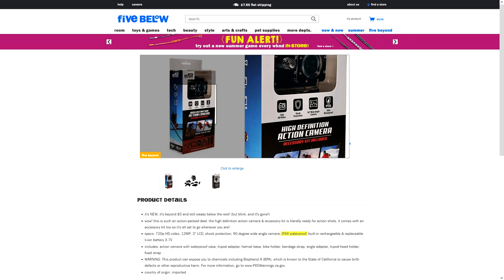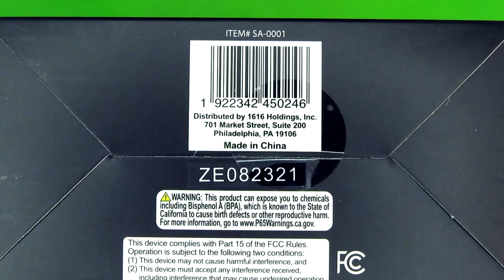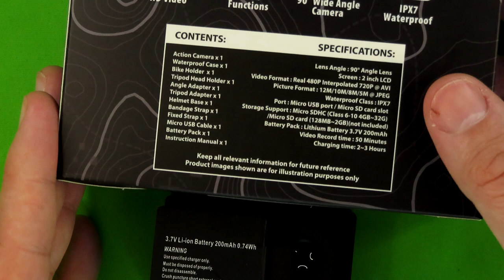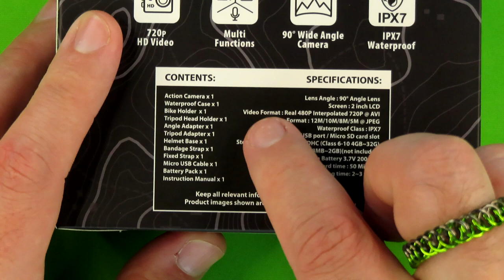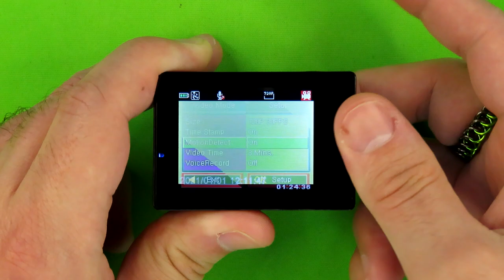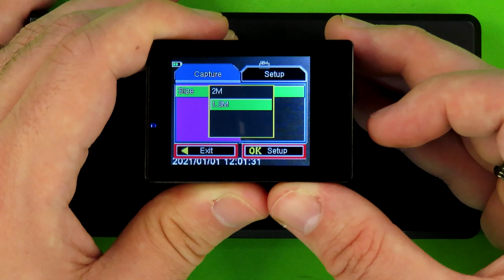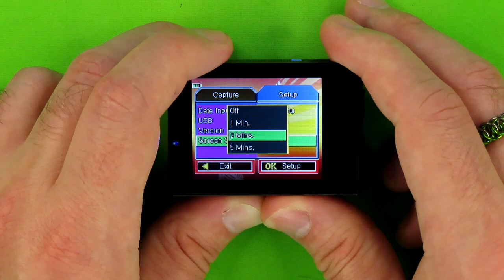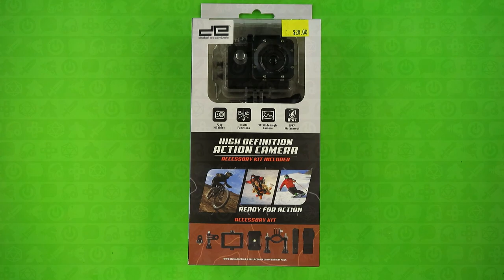$20 HD Action Camera from Digital Essentials | Five Below Review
Today I'm taking a look at the new High Definition Action Camera from Five Below. This camera is brought to us under the Digital Essentials brand, and is one of the more expensive items in Five Below at the moment coming in at $20. That being said, this is still a cheap action camera when you take into account all of the additional accessories that are packed into this kit. The real questions is whether or not it's actually worth the asking price.
0:00 - Intro
1:59 - Kit Contents
3:12 - Oddities
6:05 - Camera Overview
9:51 - Test Footage
13:18 - Still Mode
14:43 - Voice Recorder Mode
17:30 - Webcam Mode
18:14 - Accessories
21:02 - Outro